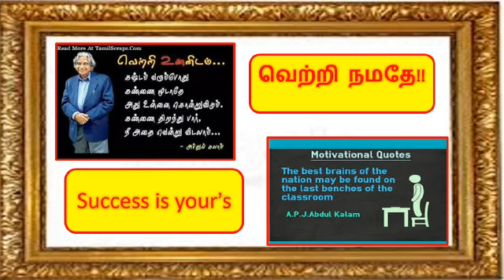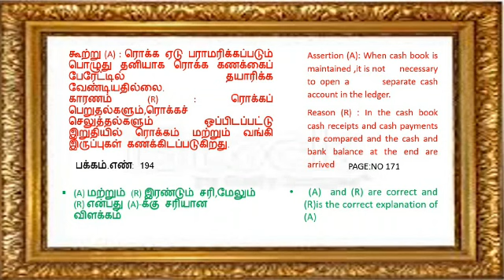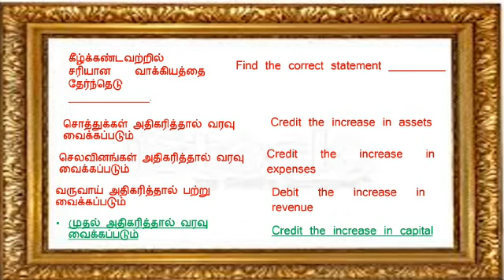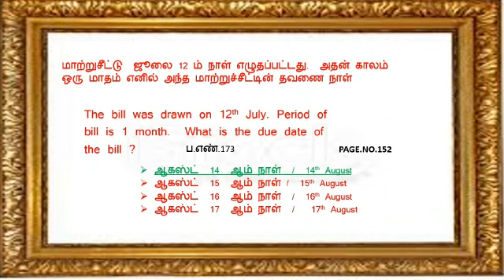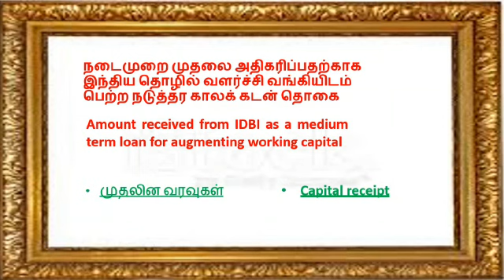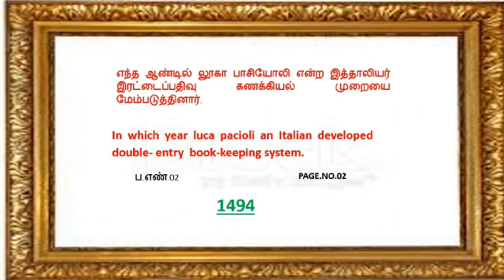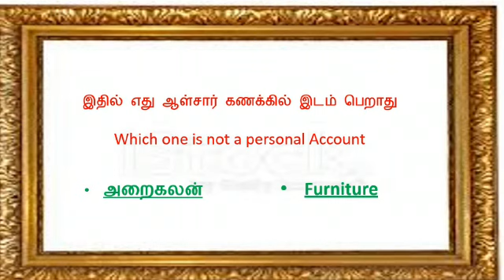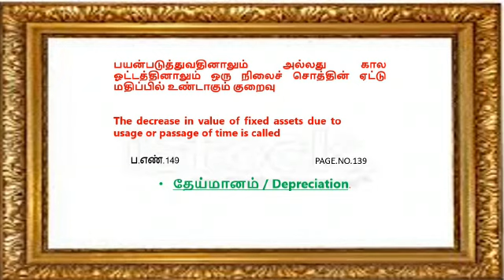Confidencial Gaining Online Test_05